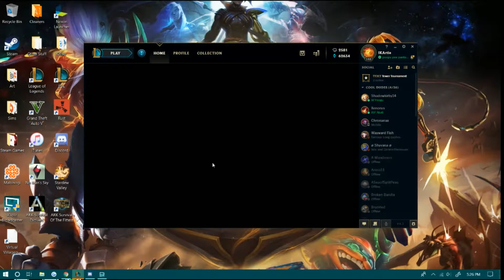Aluminum League ARC JG [GOSH DARNIT!]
Kirby and Artie play a lot of "all random" customs where the rule is simple. Whoever you get, you have to play as jungle.

Intermediate bots on Kirby's side and beginner on Artie's and to reward her for her mercy, riots random generator has gifted Artie with Ivern.

Surely Sion can cut down a tree with his axe.